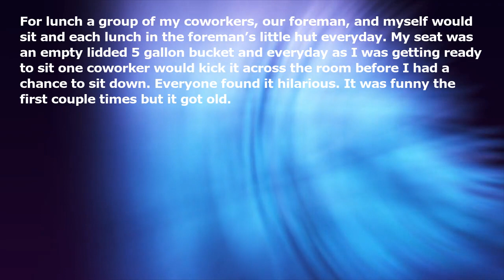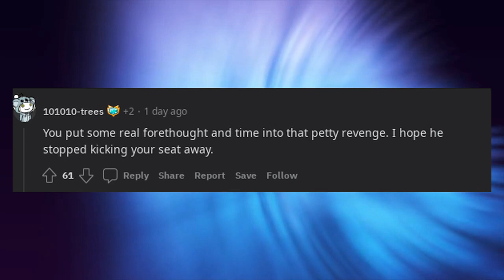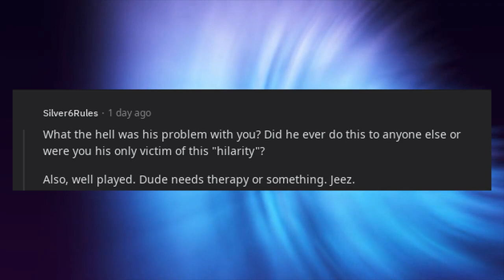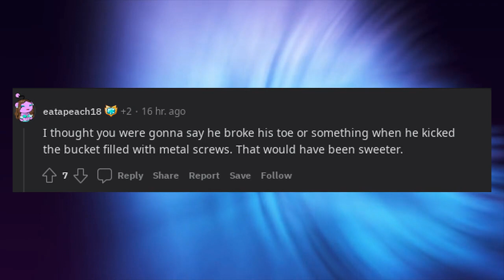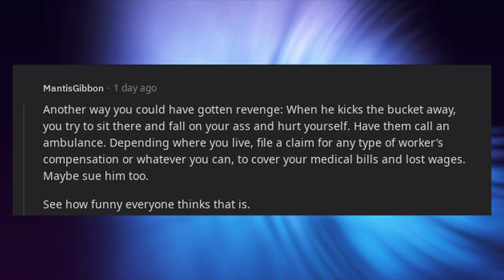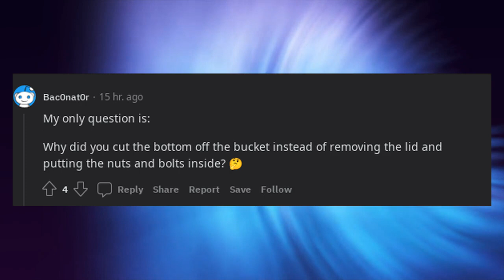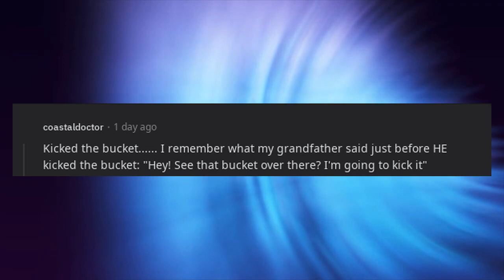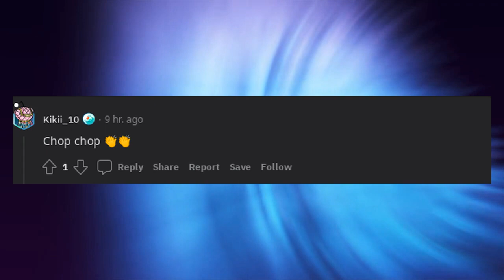A coworker would kick my lunch seat across the room every day at lunch and I got him back.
For lunch a group of my coworkers, our foreman, and myself would sit and each lunch in the foreman’s little hut everyday. My seat was an empty lidded 5 gallon bucket and everyday as I was getting ready to sit one coworker would kick it across the room before I had a chance to sit down. Everyone found it hilarious. It was funny the first couple times but it got old.

So one day I thought it would be hilarious to cut the bottom of the bucket off and then fill it with nuts and bolts and put the lid back on.

That day at lunch we go in he tries to kick the bucket, of course it goes nowhere and he angrily picks it up and tosses the bucket across the room. And of course as he picks the bucket up all the nuts and bolts go spilling out of the bottom. It was hilarious and everyone in the hut was laughing. I had brought in a camping chair pulled it out and sat down and said, “Damn man looks like you have a mess clean up!”